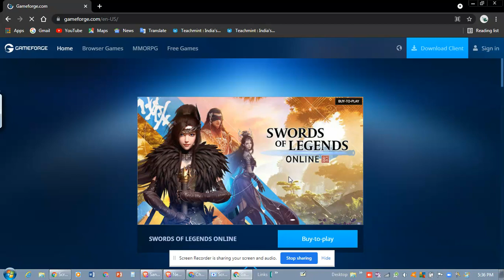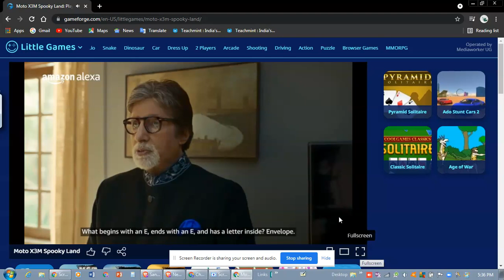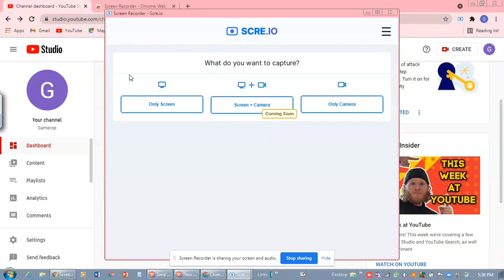lets play web browser games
I'm  new to youtube so this is my first vedio i will try my best for next